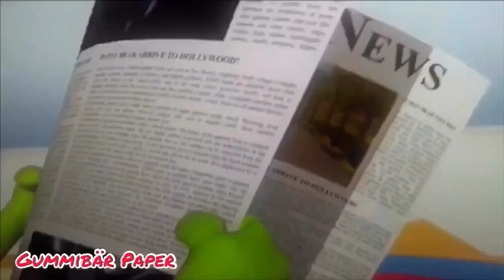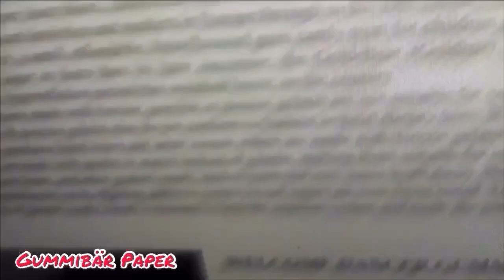The Gummy Bear Long 80s Sine Synth Piano 🎹 Paper Mode